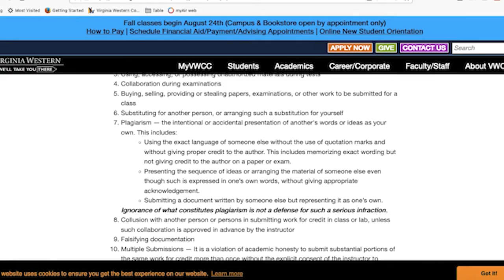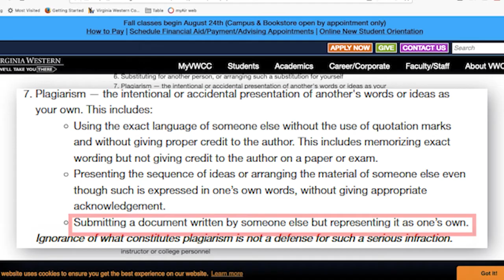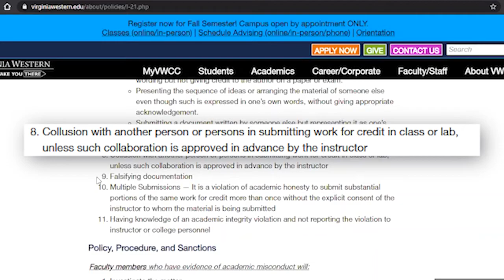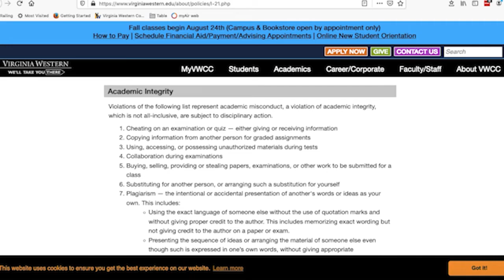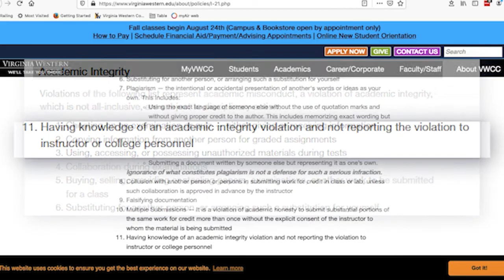Academic Integrity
Virginia Western ambassadors discuss Academic Integrity.